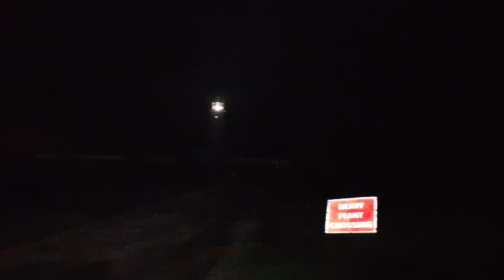leaving Hurst castle . after a hike and night vlog